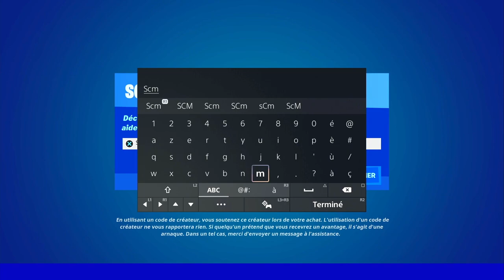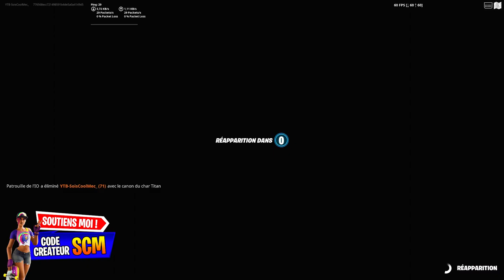GUIDE COMPLET DES DÉFIS QUÊTE DE LA SEMAINE 5 SAISON 2 FORTNITE, TUTO ASTUCE DÉFI QUÊTE CHAPITRE 3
▬▬▬▬▬▬▬ • BIENVENUE 😍 • ▬▬▬▬▬▬▬

▬▬▬▬▬▬▬ • PARTENAIRES 💪 • ▬▬▬▬▬▬▬

👉StealthGamer:
"SOISCOOLMEC"
"STRIKESOISCOOL"

TikTok "SoisCoolMecYTB"
👻Snapchat "soiscoolmec"

.▬▬▬▬▬▬▬ • TOP DON 💰 • ▬▬▬▬▬▬▬

▬▬▬▬▬▬▬ • MUSIQUE OUTRO 🎵 • ▬▬▬▬▬▬▬